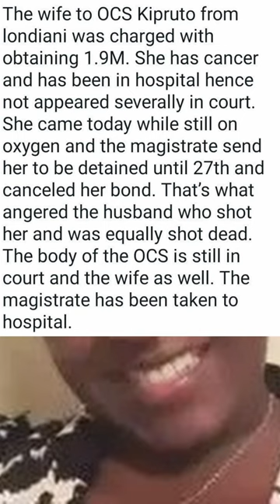OCS KIPRUTO FROM LONDIANI SHOOTS MAGISTRATE MONICA KIVUTI AT MAKADARA LAW COURTS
monica kivuti low court makadaramonica kivuti magistrate monica kivuti newsmonica kivuti makadara law courtmonica kivuti rushed to hospitalmonica kivuti milimani law monica kivuti shooting